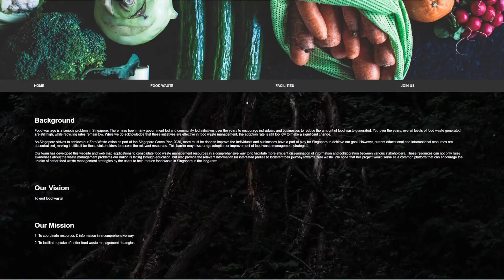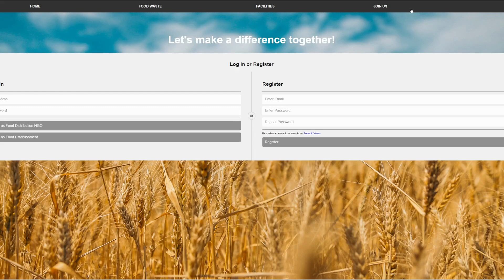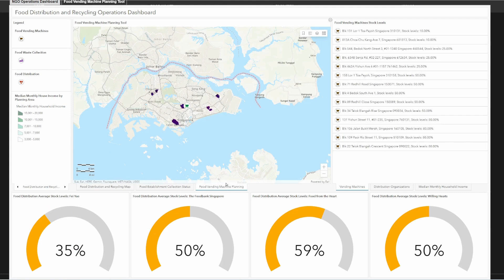Reducing Food Waste in Singapore / GE5227 Internet GIS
Students: Aaron Ng, Jasmine Lim, Roy Chang

Project title: REDUCING FOOD WASTE IN SINGAPORE

Abstract: Food wastage is a serious problem in Singapore. There have been many government-led and community-led initiatives over the years to encourage individuals and businesses to reduce the amount of food waste generated. Yet, over the years, overall levels of food waste generated are still high, while recycling rates remain low. While we do acknowledge that these initiatives are effective in food waste management, the adoption rate is still too low to make a significant change.

As Singapore strives to achieve our Zero Waste vision as part of the Singapore Green Plan 2030, more must be done to improve the food waste management system in Singapore. Individuals and businesses have a part of play for Singapore to achieve our goal. However, current educational and informational resources are decentralised, making it difficult for these stakeholders to access the relevant resources. This barrier may discourage adoption or improvement of food waste management strategies.

Our team has developed this website and web map applications to consolidate food waste management resources in a comprehensive way to to facilitate more efficient dissemination of information and collaboration between various stakeholders. These resources can not only raise awareness about the waste management problems our nation is facing through education, but also provide the relevant information for interested parties to kickstart their journey towards zero waste. We hope that this project would serve as a common platform that can encourage the uptake of better food waste management strategies by the users to help reduce food waste in Singapore in the long-term.

Academic Year 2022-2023, Semester 2

Taught by: Dr Yan Yingwei

GE5227 is a programme elective module of the MSc in Applied GIS Programme under the Department of Geography, National University of Singapore